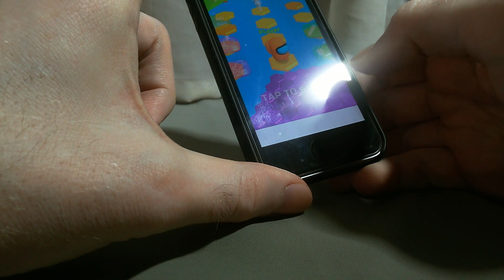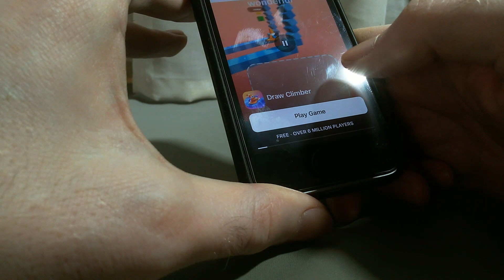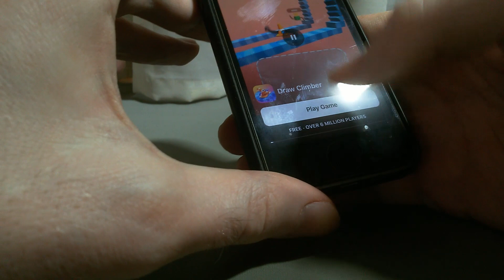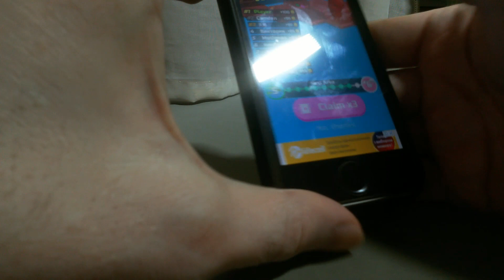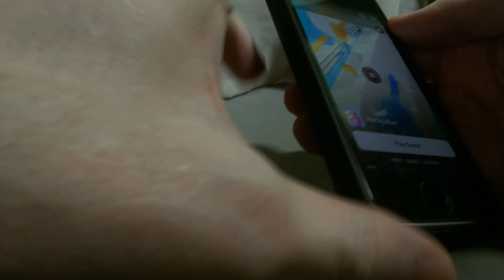Игра Do Not Fall .io на iPhone 6S. Айфон 6s в 2020 году.